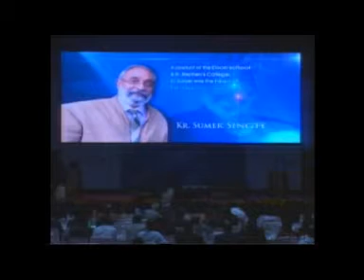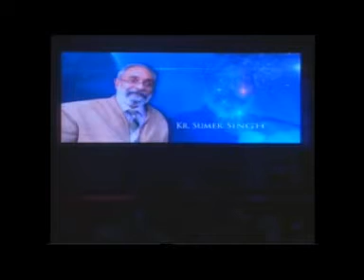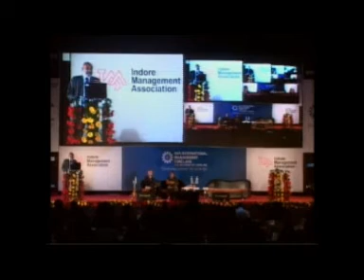IMA International Management Conclave 2011 Kr. Sumer Singh.mpg